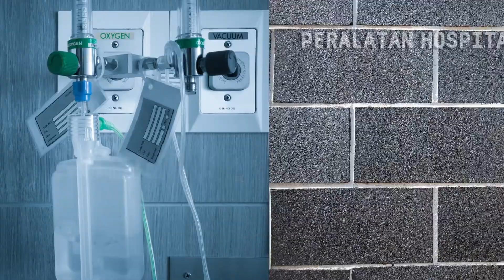Mari Hafal Nama-nama Alatan di Hospital